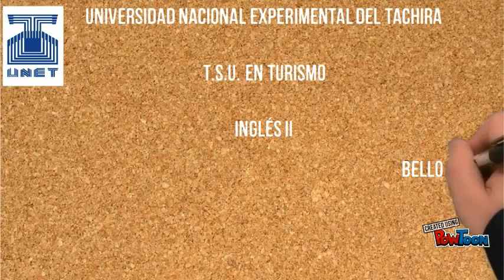What Do They Look Like Part II